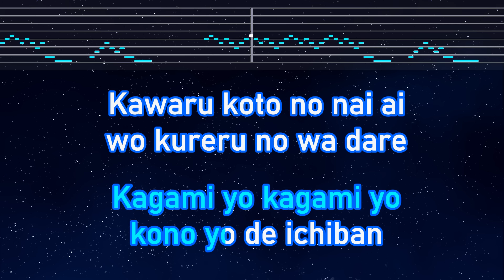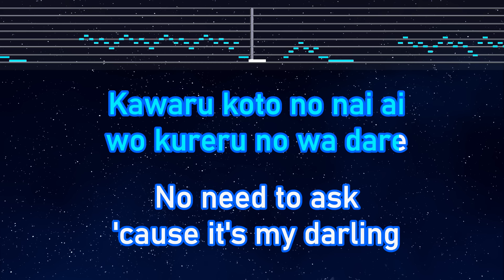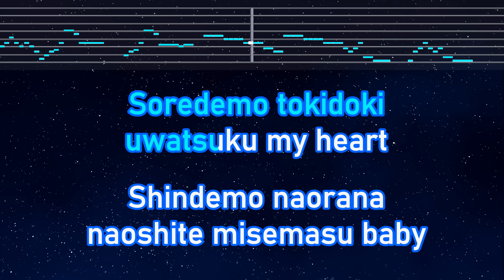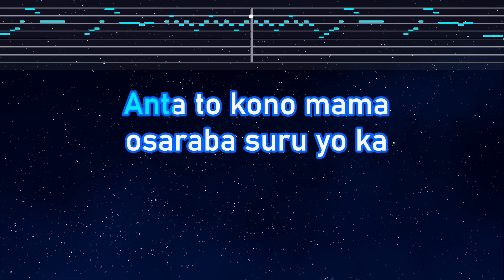Karaoke♬ Shinunoga E-Wa - Kaze Fujii 【With Guide Melody】 Instrumental